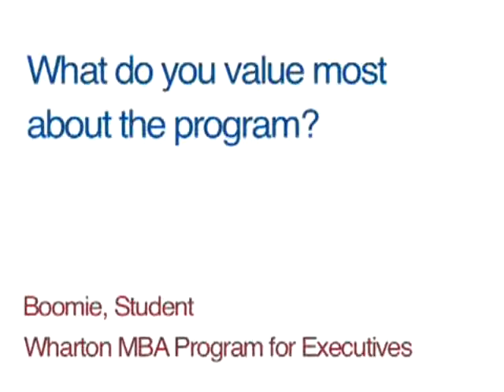Executive MBA Professors and Students at Wharton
Olubunmi Boomie Odumade explains why she values the faculty and fellow students at the Wharton EMBA Program.  The Professors have extensive knowledge from experience outside of academe.  The students, knowledgeable and accomplished in their respective careers, are down to earth and have made her learning experience more enjoyable.